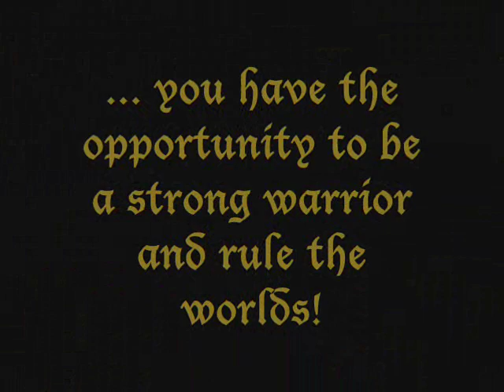Tribal Wars Trailer by Fernando Costa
Tribal Wars é um jogo online de navegador (browser) ambientado na idade média. Cada jogador é senhor de uma pequena aldeia, a qual deve ajudar a ganhar poder e glória!

Tribal Wars is an online browser set in the middle ages. Each player controls a small village, which should help to gain power and glory.